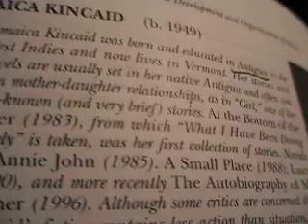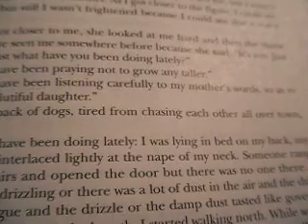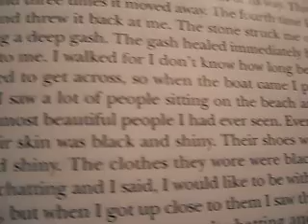What I Have Been Doing Lately by Laurie Colwin